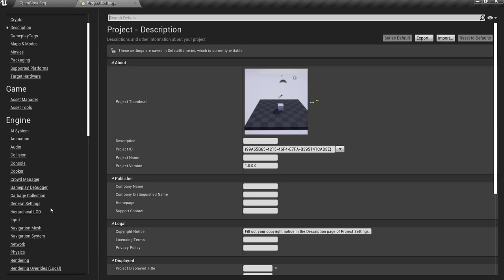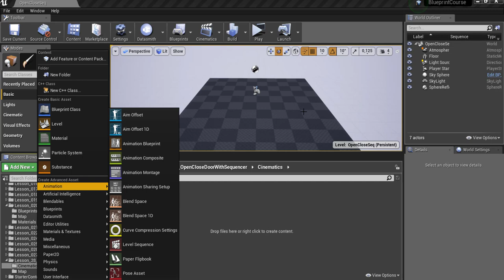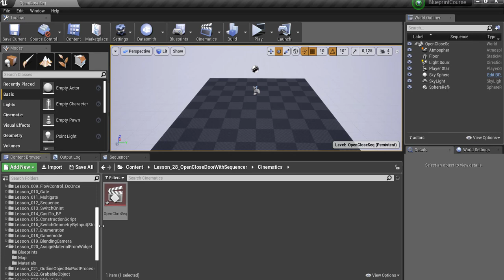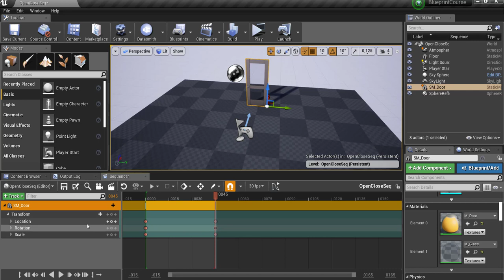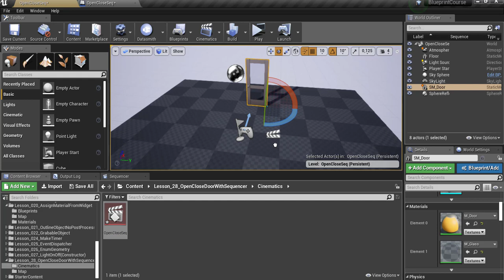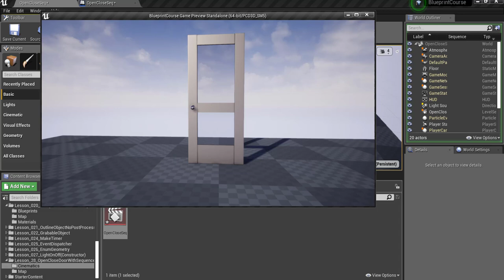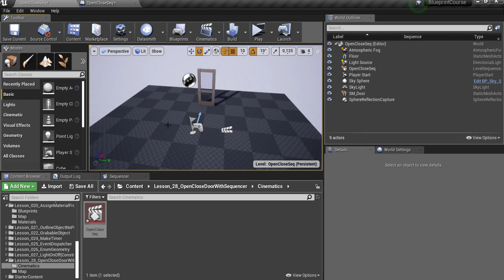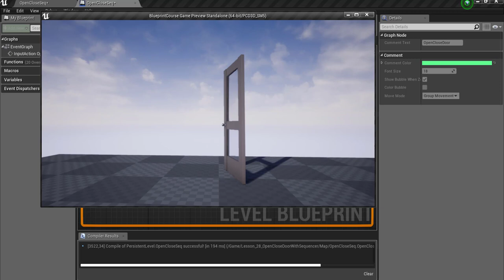Unreal Engine 4 Blueprints: Open Close door by sequencer